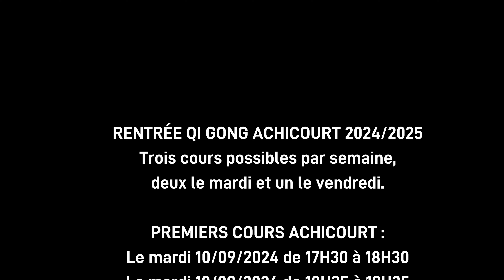QI-GONG RENTRÉE 2024/2025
Les informations pour la rentrée 2024/2025 d'Équilibre et Harmonie Achicourt/Béthune.